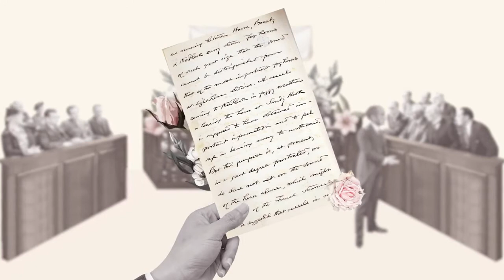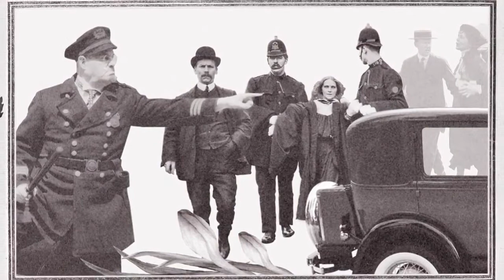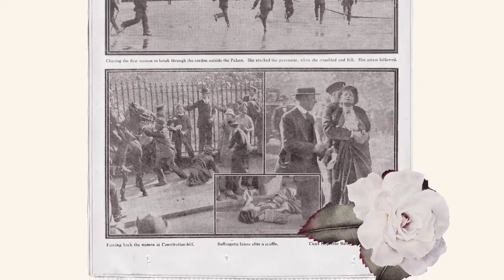Movimiento Sufragista Británico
La Unión Social y Política de Mujeres (Women's Social and Political Union, WSPU), fundada el 10 de octubre de 1903 fue la principal organización militante que hizo campaña por el sufragio femenino en el Reino Unido, entre 1903 y 1917. Emmeline Pankhurst y sus hijas Christabel y Sylvia controlaban estrechamente su membresía y sus políticas (aunque Sylvia finalmente fue expulsada). Fue conocida por sus tácticas de huelgas de hambre (y la subsecuente alimentación forzada como respuesta de las autoridades), por romper ventanas en edificios prominentes y por el incendio nocturno de casas e iglesias desocupadas.